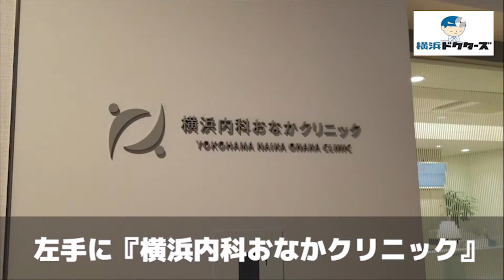横浜内科おなかクリニックの徒歩ルート（たまプラーザ駅・内科）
◎CLINIC DATA
■医院名：横浜内科おなかクリニック（青葉区・たまプラーザ駅）
■科目：●内科 ●消化器外科
■所在地：青葉区美しが丘2-14-4 ＫＭビル２Ｆ

■情報提供：青葉区ドクターズ（青葉区の病院お医者さん情報サイト）